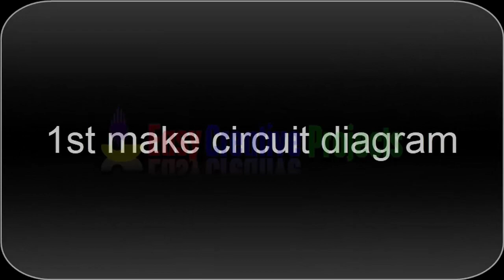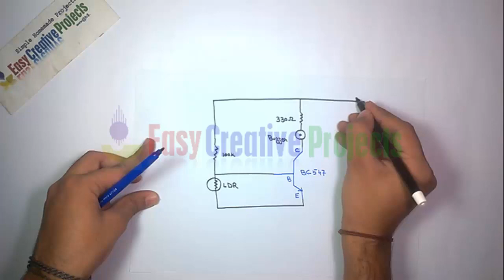How to make laser security alarm system easy at home - step by step with circuit diagram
in this video we learn How to make laser security alarm system easy at home easy step by step with circuit diagram. its very simple homemade project. in this project we use LDR Sensor.

How to make long range powerful laser easy at home